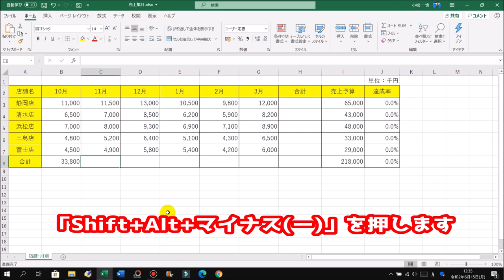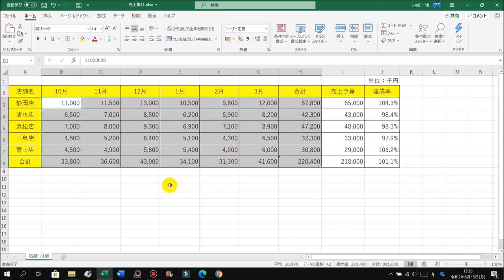Excel SUM関数をもっと素早く入力する方法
■使用ソフト(動画キャプチャーソフト)：Bandicam

この動画では、ExcelでSUM関数をもっと素早く入力する方法を解説しています。